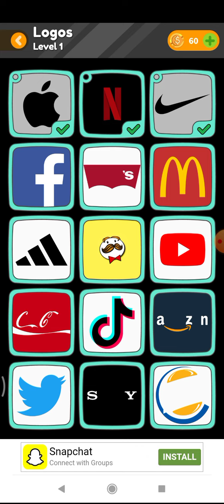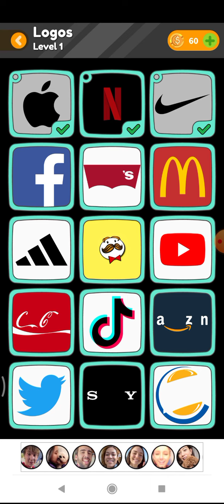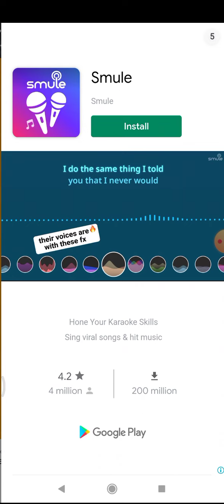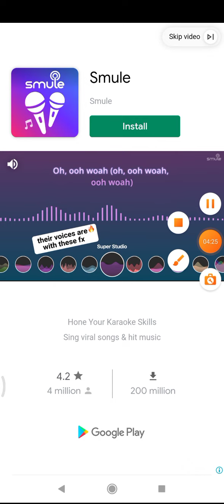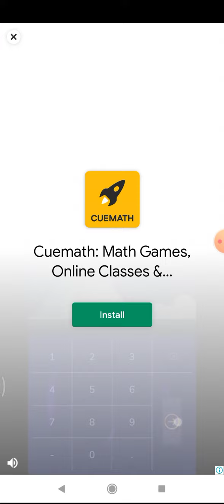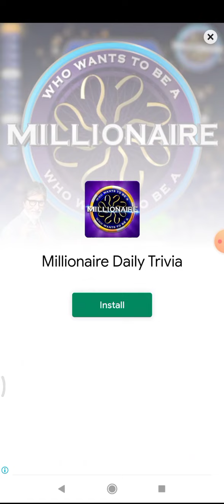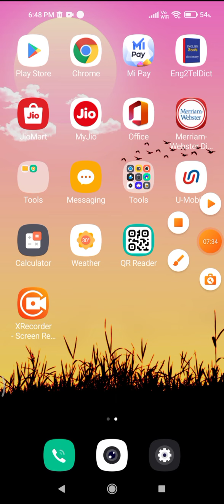playing logo mania